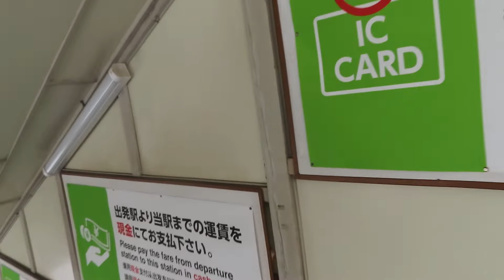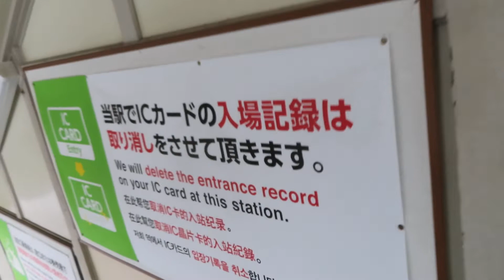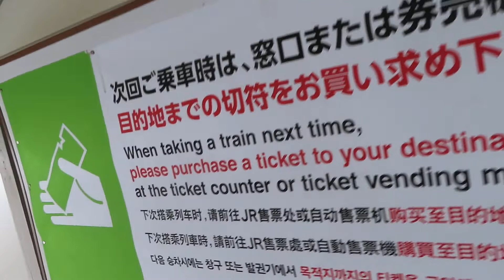JR北海道 函館本線 余市駅 構内風景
2022/01/08(日)に、小樽から倶知安行の列車に乗車して、余市駅で下車した際に撮らせて頂いた動画です。
この後、函館本線長万部-小樽間のバス転換が事実上決まりましたので、この駅に列車で降り立てるのも、あと数年になりそうですね。